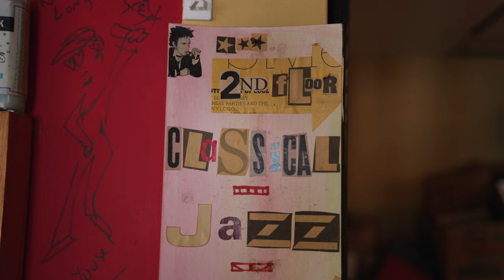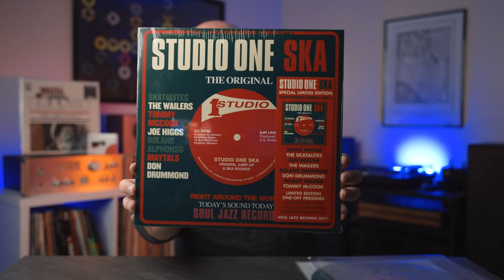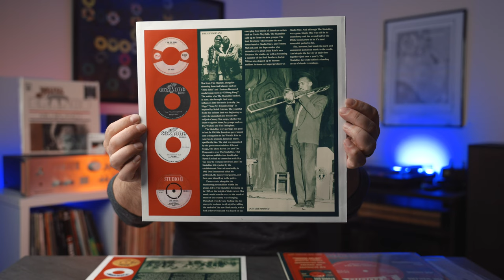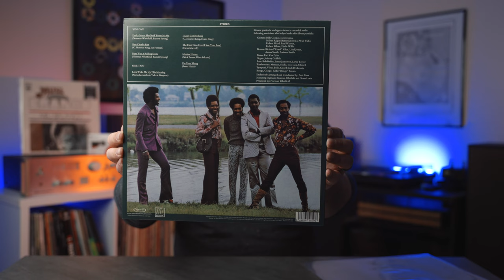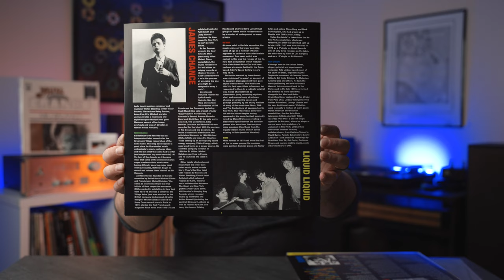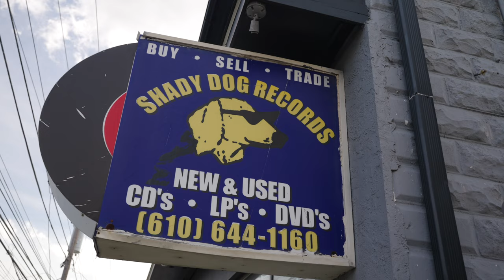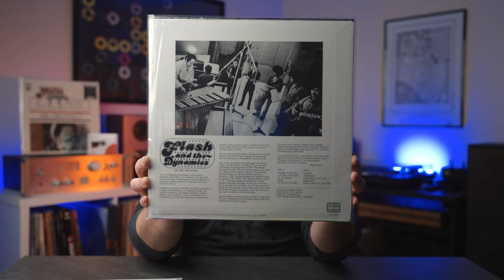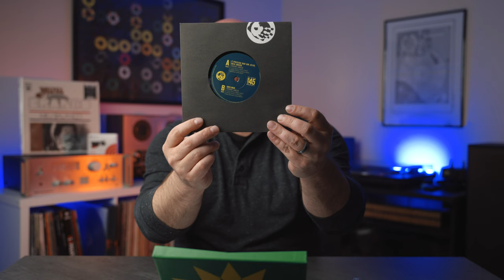Record Store Day 2023 - I Almost Missed THIS Release!!!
Discogs @jazzmsngr

Record Store Day 2023 has come and gone and I had a roller coaster of a day! Starting out going to 2 stores just casually looking for 2 Pieces of Vinyl - when the ADDICTION sets in - First its a Led Zeppelin Box Set - followed by 3 additional RSD purchase - then - hunting ONLINE on Sunday for RSD Releases. which then revealed a HUGE ERROR on my part - see if my mistake led to me missing what is probably the coolest RSD 2023 release out there! Hope everyone had a great RECORD STORE DAY!

MUSIC FOR I USE FOR VINYL FOR VIDEO (and you should too!)

Clean your Vinyl!
Best Phono Stage
My Turntable
My Speakers
My Sub
My Amp
Headphone amp

🎬What I use to Film with:
My Camera
my lens
my light
my modifier
my mic (great as a pair for live audio as well)

Intro - 0:00
There are 2 Record Store days per year - 0:14
Shady Dog Records - Berwyn PA - 00:52
Swifties Opinion - 1:30
Shady Dog Records RSD Experience - 2:03
1st RSD Release Pickup - 2:45
2nd RSD Release Pickup - 3:37
3rd, 4th & 5th RSD Release Pickups! - 4:43
Blew my Budget! - 7:08
Hop Fidelity - West Chester PA - 8:18
Talking with Byron a little - 8:41
6th and 7th RSD Release Pickups! - 9:31
USED Records Pickups - 11:49
3 more ONLINE RSD Pickups - 12:21
I ALMOST MISSED THIS RELEASE - 13:15
Online Experiences - 14:59
Sorry FRANK! - 15:50
Tell me about your day! - 15:58